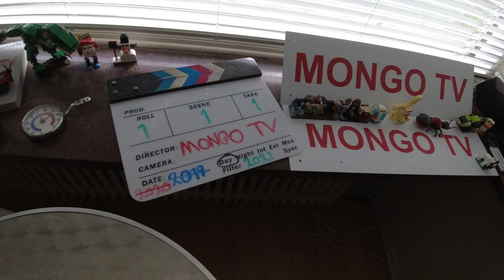MongoTV_9728 - SPISER SKÅL CHIPS FREDAG EFTERMIDDAG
God FREDAG eftermiddag og weekend. Så er jeg vist igang med i dag, at spise 2 poser chips. 2 poser chips, med næsten 800 kalorier i hver, så 1.600 kalorier. Så det er ikke så godt. Jeg ligger og ser Netflix, men jeg falder i søvn og blunder.